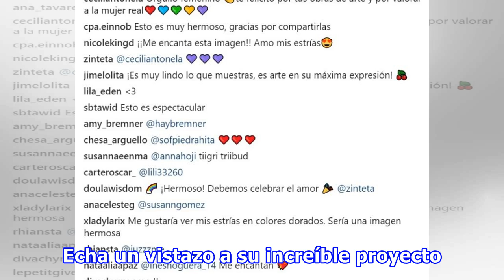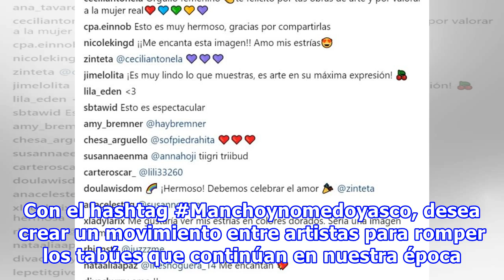Artista aceptó sus estrías y las dibujó de colores vibrantes; el resultado fue inspirador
Las estrías son las cicatrices que muchas mujeres buscan cubrir, pero una artista de Barcelona, España, está transformando esas marcas en hermosas obras de arte con el propósito de apreciar el cuerpo femenino desde otra perspectiva.